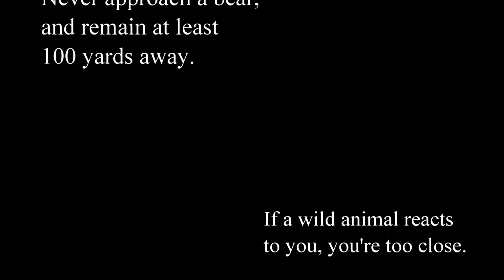My Video of Grizzlies in Yellowstone National Park (2024)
Enjoy watching this video of Grizzly bears I've observed - from a great distance - inside Yellowstone National Park over the last several months. The footage you see in this video was shot using a Nikon P1000 camera which has the equivalent of a 600mm zoom lens. I was at least 100 yards from these bears and the bears, except for the one when passing from inside my truck.